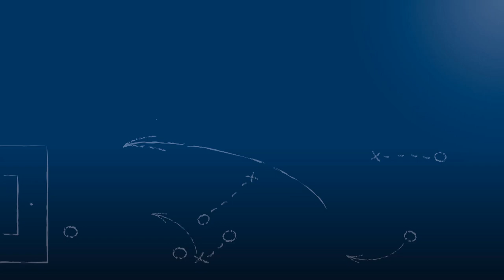Dirk Rohde - FV Fortuna Kirchfeld - zum Spiel vs. TSV Grunbach, im FuPa.tv-Interview am 14.10.2018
"Wir haben das Spiel völlig ohne Not aus der Hand gegeben."

Dirk Rohde, Spielertrainer des FV Fortuna Kirchfeld, im FuPa.tv-Interview zur Begegnung TSV Grunbach vs. FV Fortuna Kirchfeld am 9. Spieltag der Landesliga Mittelbaden 2018/19.

Das Interview wird präsentiert von der Select GmbH.